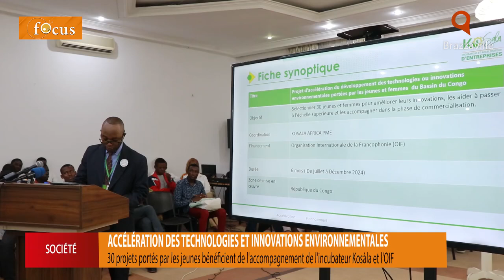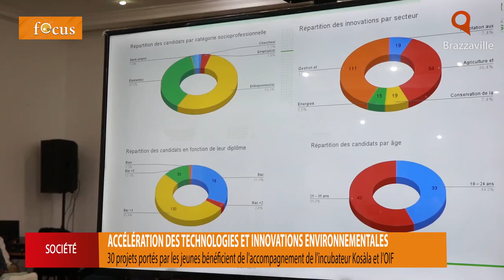ACCELÉRATION DES TECHNOLOGIES ET INNOVATIONS ENVIRONNEMENTALES